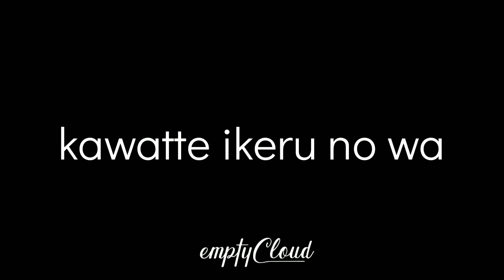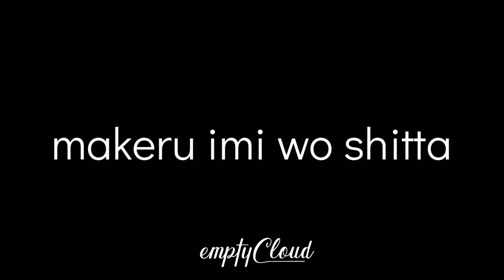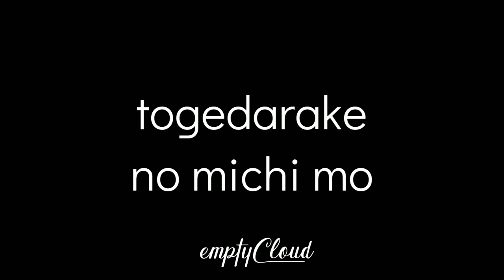[Easy Lyrics] Lisa - Gurenge (紅蓮華, "Red Lotus")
Artist: LiSA
Song: Gurenge (紅蓮華, "Red Lotus")
Album:  fifth studio album Leo-nine
Composer: Kayoko Kusano
Lyricist: LiSA
Producer: Eguchi Ryo
Released: 2019
Anime: Kimetsu no Yaiba
Genres: Rock

                       English translation

I’ve found a reason
to become strong
Take me with you,
and let’s march forward!

My heart grows stiff,
made sick by this muddy kaleidoscope
My shivering hands
have something they seek to grab.
That’s all

In the scent of night,
even if I stare at the sky
The only thing that can change
is myself.
That’s all

If unforsaken dreams
and the unstoppable present
can make me stronger for someone else
I’ll be thankful to carry all this sadness

I grasped the meaning of defeat
from being beaten up by the world
Oh crimson flower,
bloom proudly!

Illuminate my fate

The sound of lightning rings in my ears,
a bewildered heart
With kindness alone,
there will be things I cannot protect.
I know that,
but Good and evil entwine
beneath the water’s surface,
a divine punishment for hypocrisy

Rather than a brilliant flower,
a lone enduring one is beautiful
A path covered in thorns,
left to run wild
It only appears when I give it my all,
so I’ll prove that I can overcome it

The dreams that I couldn’t protect
were easily cast aside
Their roots have planted themselves
in this crimson heart,
living in my blood

Empty secrets,
a crumbling conclusion
Cruelly torn apart,
the breath of a scream
Someone’s laughing,
someone’s sobbing,
Everyone is wishing for happiness

If unforsaken dreams
I’ll rise up as many times as it takes

Oh crimson flower,
bloom proudly!

Illuminate my fate

                                       Source : Wikipedia